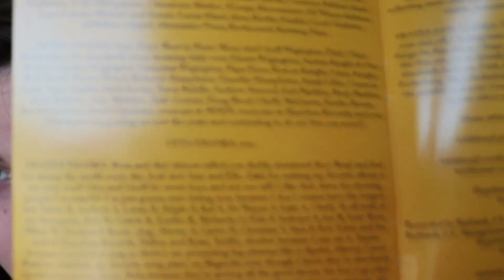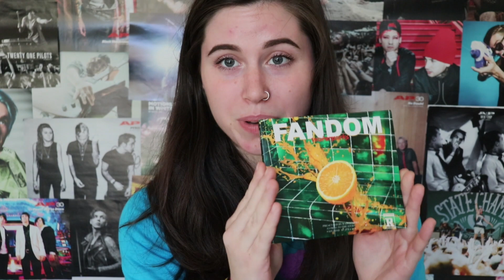FANDOM Full Album Reaction (Waterparks)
Literally watch what happens next because there's so much in here I can't remember half of what it's about.

Tell me your favorite song or your favorite member of Waterparks (if it's not Travis or Jawn, I don't think you're a real fan).